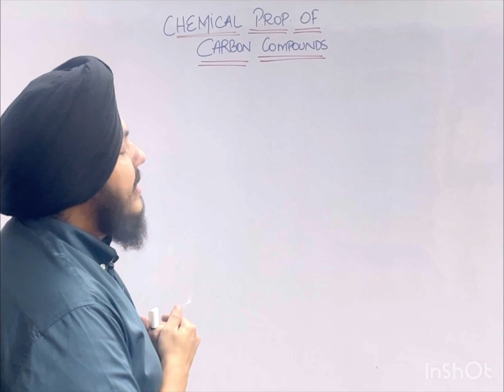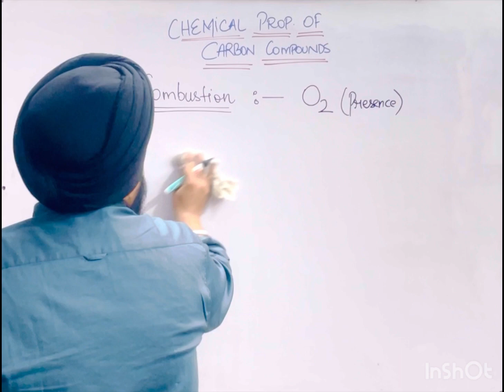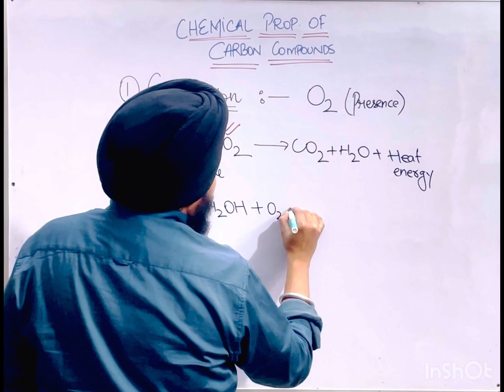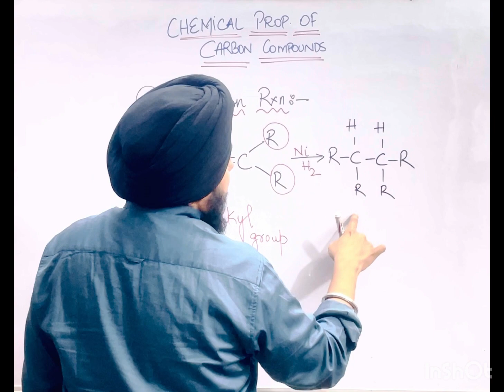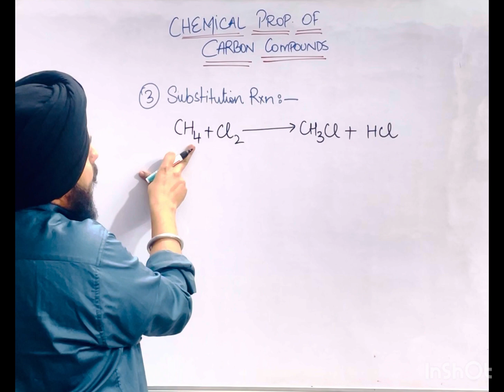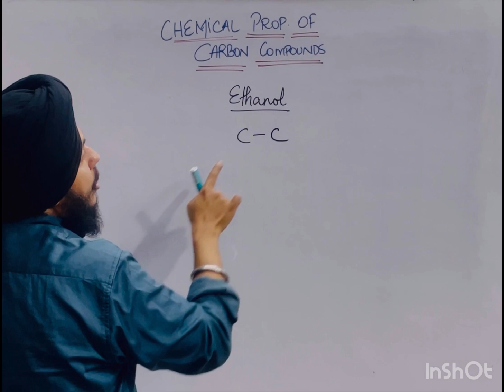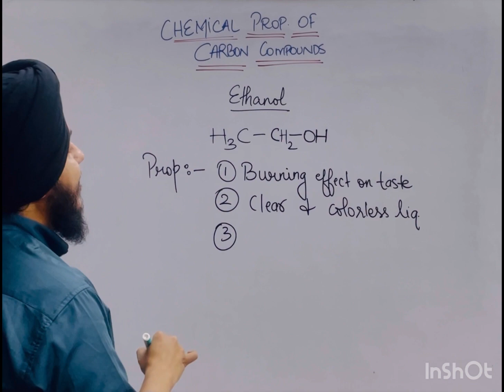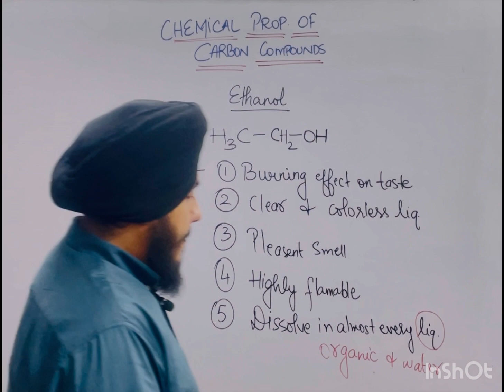PART 3 || Carbon & its compounds ||Chemical properties of carbon|| class10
Carbon & its compounds ||Chemical properties of carbon|| class10 || ​⁠ ​⁠​⁠